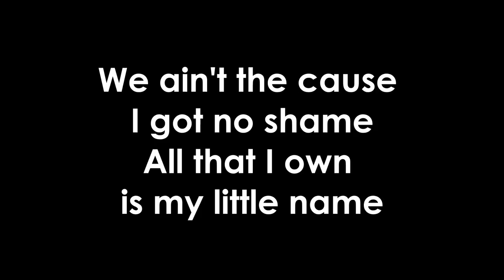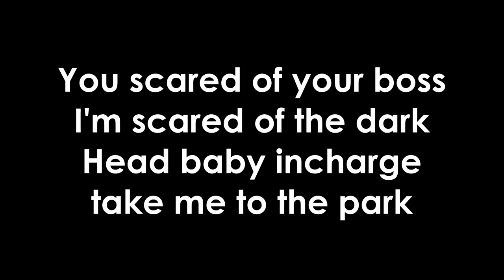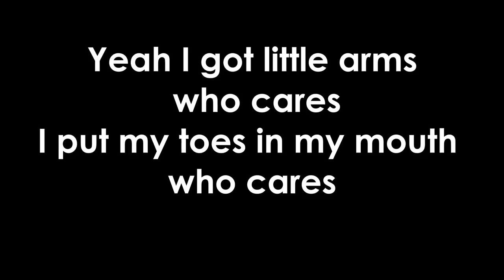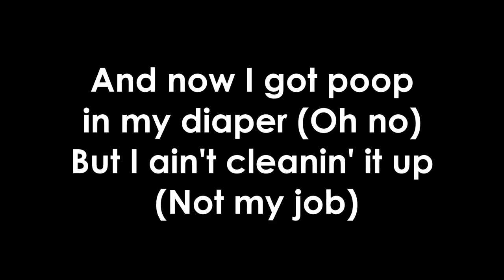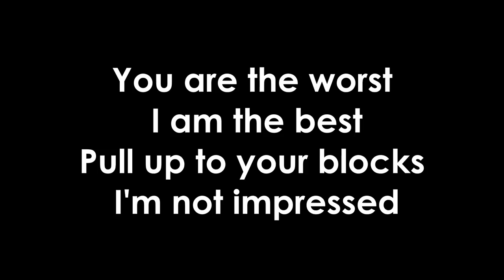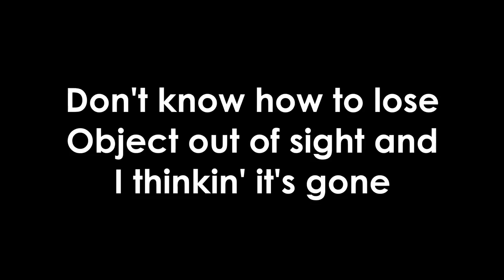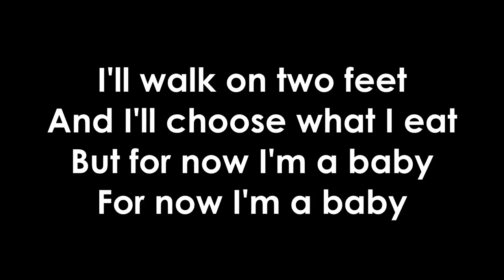Garrett Watts - Now I’m A Baby (Official Lyrics)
I had to do a lyric video this song is stuck on repeat right now!

Copyright/Licensing

If you are the original owner of this image, audio and you don't want me to have your work uploaded on my channel, please contact me via my email: and I will remove the image and audio immediately!